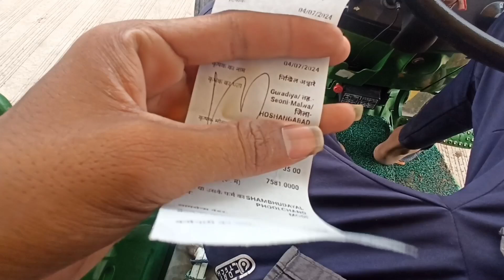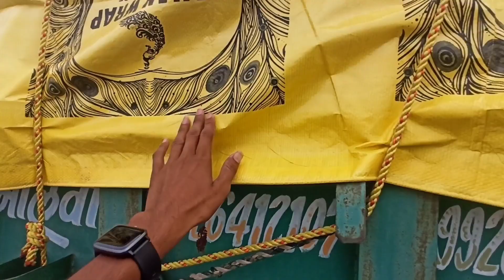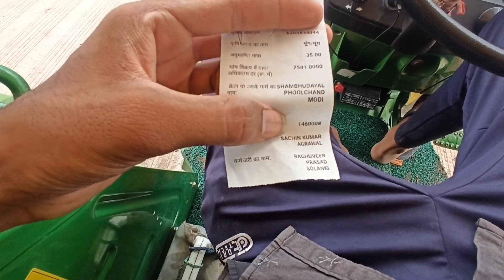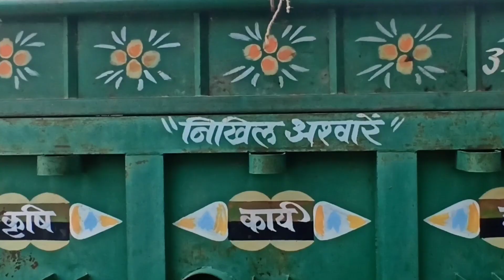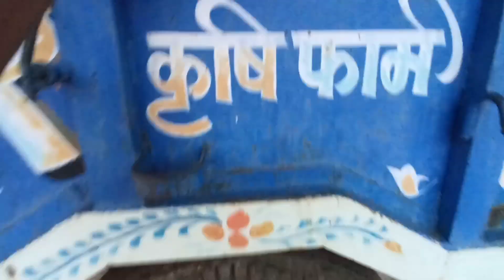ये गजब की ट्राली है।Swaraj 855 🔥 आज थोड़ी सी मूंग बेच दी।और सारे Implement को अंदर कर दिया।